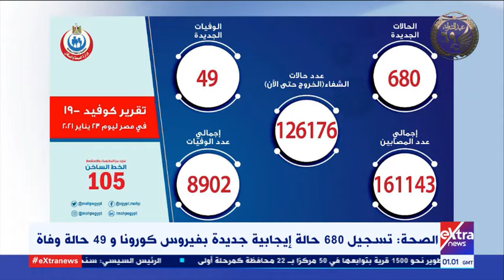موجز الـ 3 صباحا